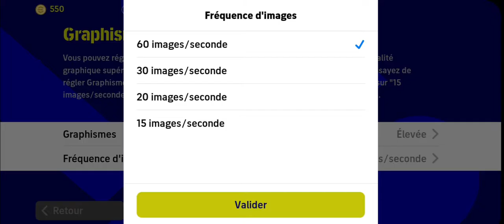✅ تحديث خرافي 😯 جربت الغرافيك على لاعبين مغاربة بوفال و النصيري Efootball2023#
اسم اللعبة : eFootball pro evolution soccer 2022

وصف /
مباراة بأعلى درجة غرافيك على لاعبين مغاربة مثل بوفال و زياش و ياسين_بونو و امين_حارث و كذلك على نيمار neymar benzema في مباراة رائعة المغرب ضد الدنمارك
وجدت تحديث رائع و غرافيك خرافي على لعبة الهاتف

لا تنس دعمنا بمتابعة للقناة